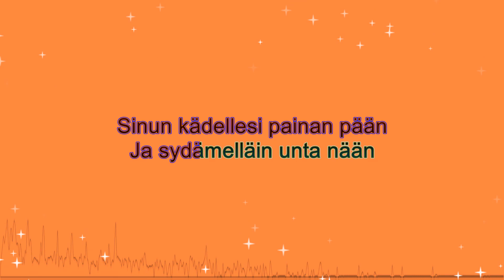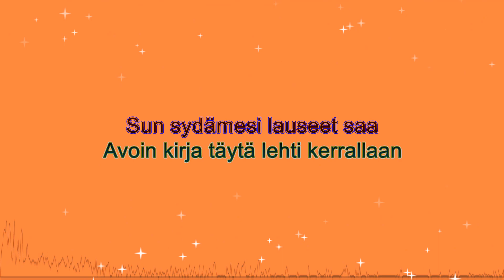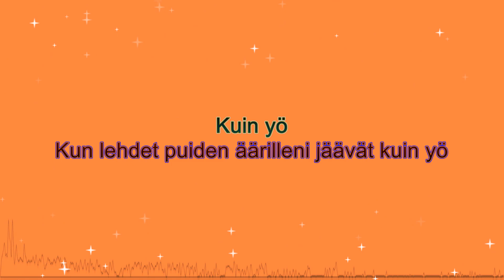Syysunelma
Karaoke
Bb